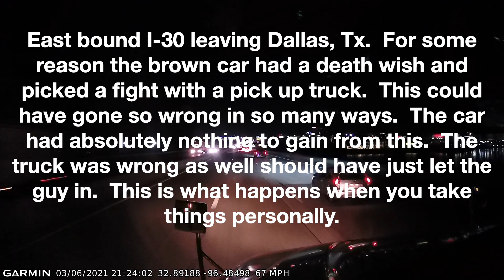Tweedle Dee And Tweedle Dumb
I was east bound leaving Dallas, Tx and ran in to these two idiots.  The car decided to pick a fight with the pick up truck. The car had no reason to do this except he had some  primal desire to show the world what a jerk he is.  Of course not to be out done the truck responded in kind.  Come on when people act like this you all ready know they are challenged in the junk department.  You don’t have to try and prove yours is bigger.  Just back off knowing that you don’t have blue pills in you medicine cabinet and the world is a better place because you are the better man by not engaging.